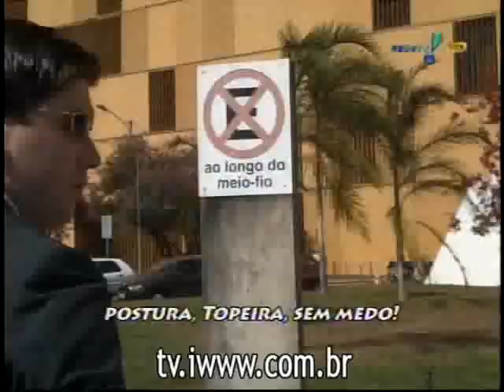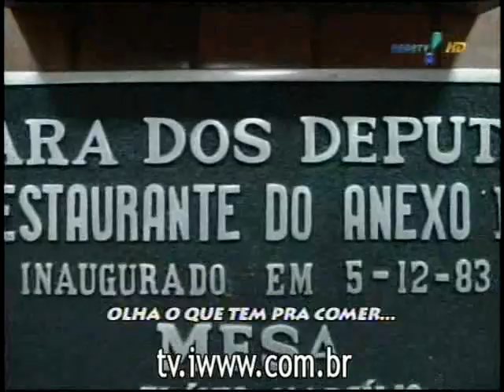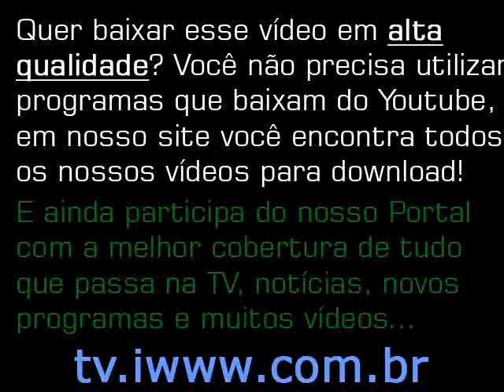Pânico na TV HQ 02-08-2009 - O Impostor - Brasília, sala do José Sarney